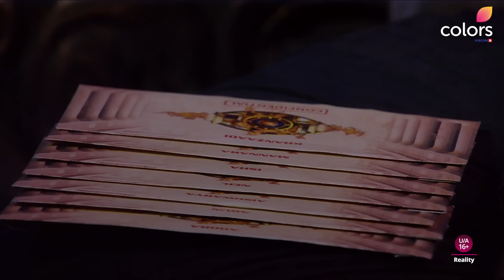Munawar Gives A Fantastic Stand-up Performance | Episode 59 Highlights | Bigg Boss 17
Munaawar ki performance se udd gaye contestants ke hosh and hui taaliyon ki baarish. 👏

Dekhiye BiggBoss17, Mon-Fri 10PM & Sat-Sun 9:30PM sirf Colors aur JioCinema par.